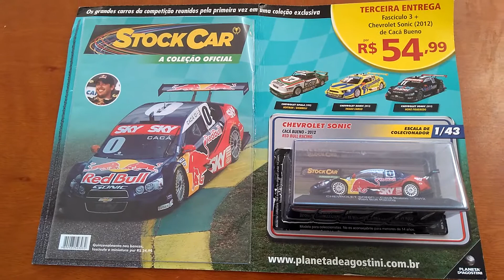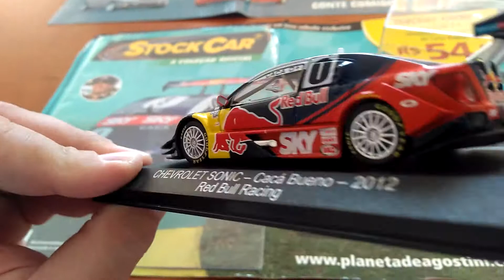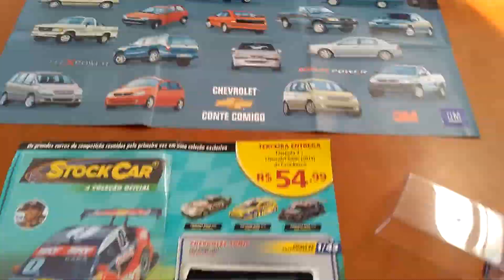Coleção Stock Car (Ed. 03 Chevrolet Sonic - Cacá Bueno - 2012 - Red Bull Racing) Junho/2017